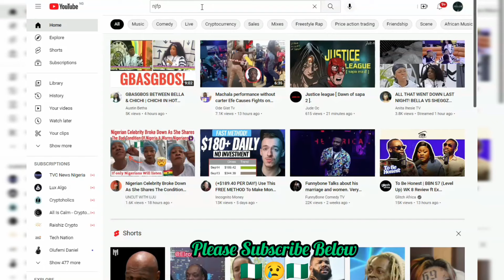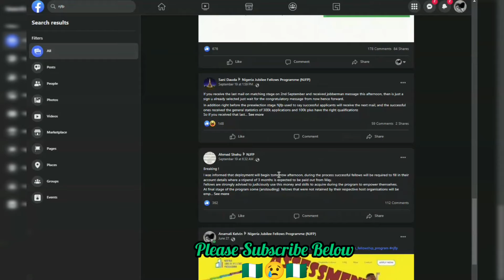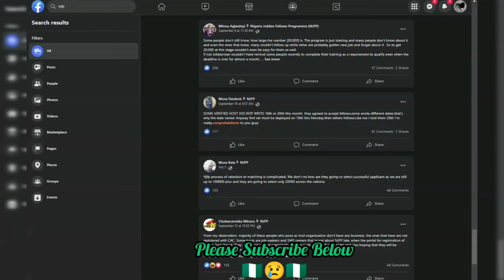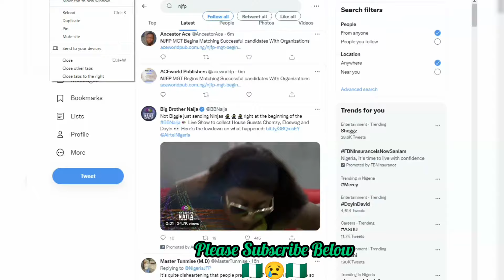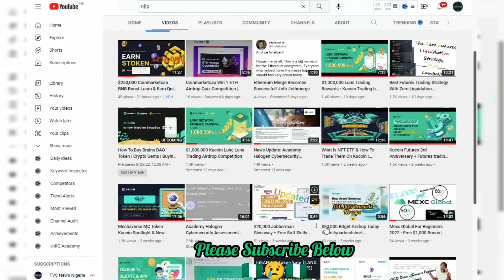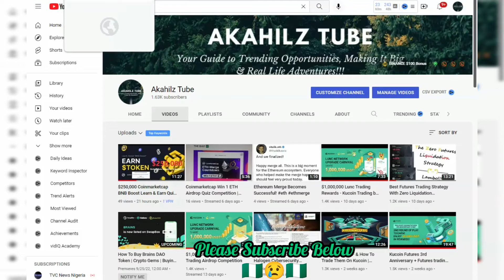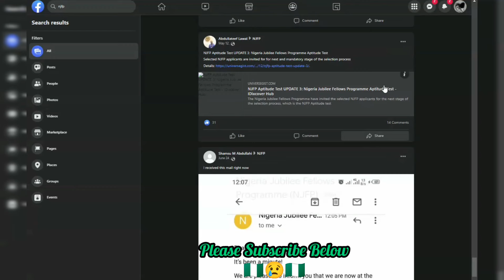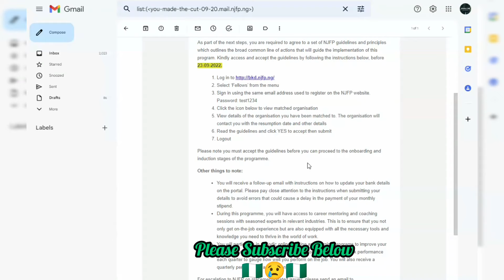Nigeria Jubilee Fellowship Programme Shortlistment News 2022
Binance & KUCOIN $1,200 sign up bonus here